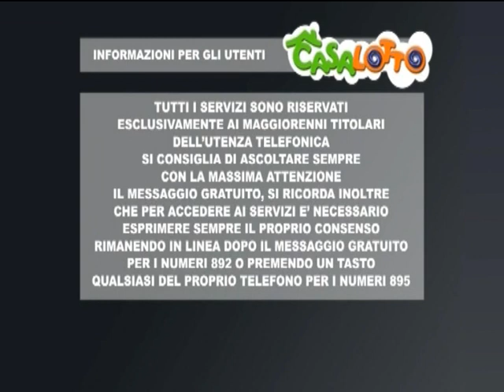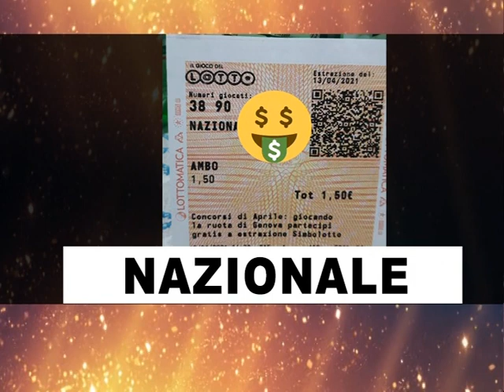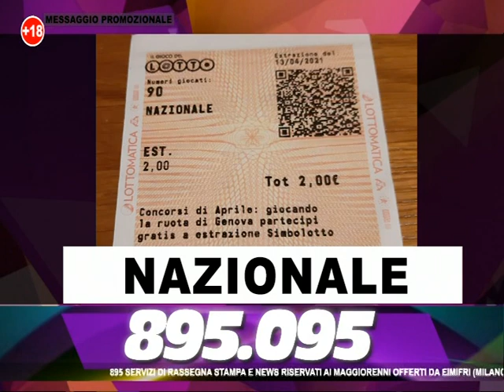IL MATTINO DEL 15 APRILE 2021